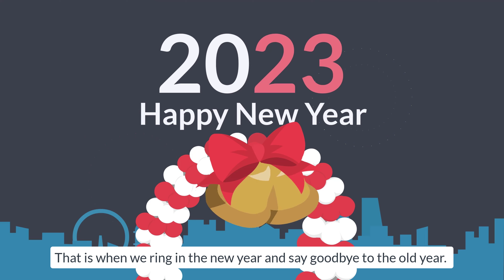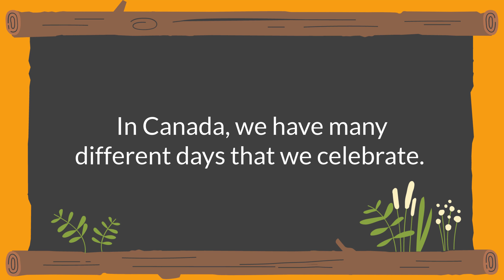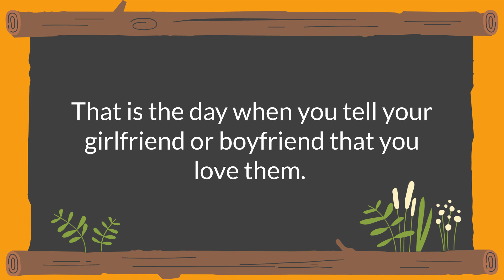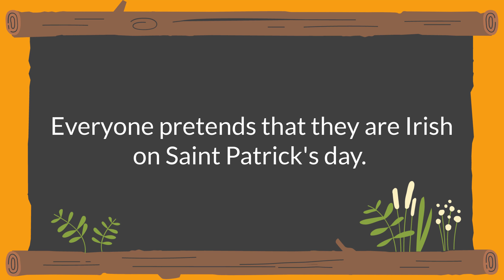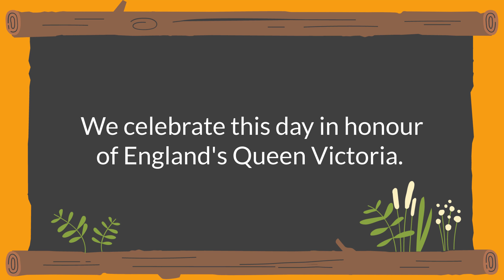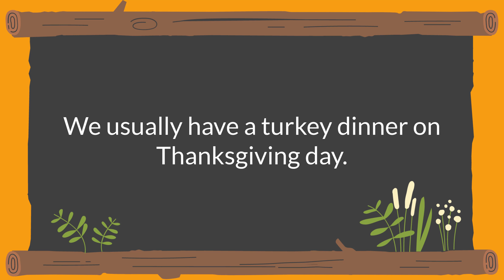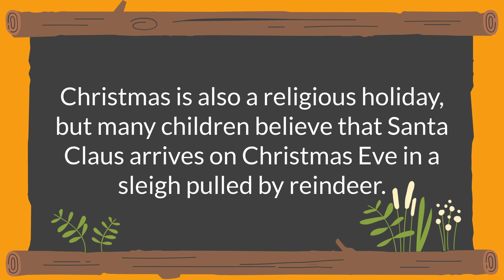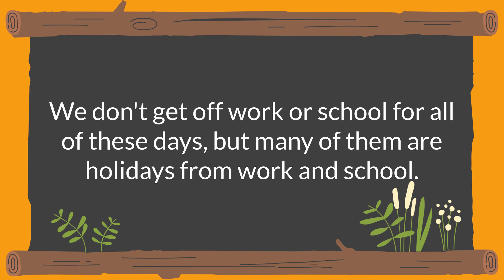Do You Know About the Holiday? Let's Learn English Listening Practice on Holiday ✔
Do you know about the holiday? Let's learn English listening practice on holiday. What is the holiday about? How many days does the holiday last? What is a celebration for the holiday? When does the holiday start? Let's learn about the holiday with English TV right now.
Contents:
00:00 Intro
00:05 Holiday
02:31 Listen and Repeat Holiday
12:52  Outro
Watching more:
Hi guys, I'm Jena. I am a retired teacher. Welcome to English TV! Thanks for visiting our Channel. English TV is a free Channel for English learners. You can improve your English story, English vocabulary words, English grammar, English sentences, English speaking, English writing, and English idioms …. Thousands of English videos and lessons are waiting for you. That's why, this channel was founded with a simple vision: To become your go-to resource to Improve Your English Skills | Help You Change Your Life!